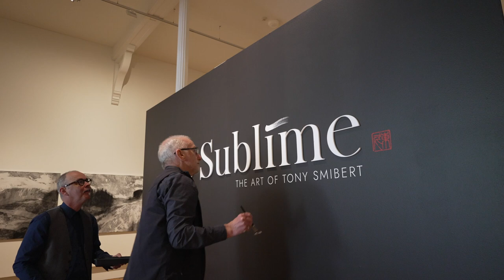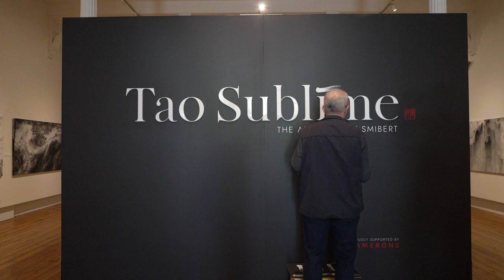Tao Sublime: in conversation with Tony Smibert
Explore Tao Sublime in conversation with internationally renowned Tasmanian artist Tony Smibert and QVMAG Curator Ashley Bird.